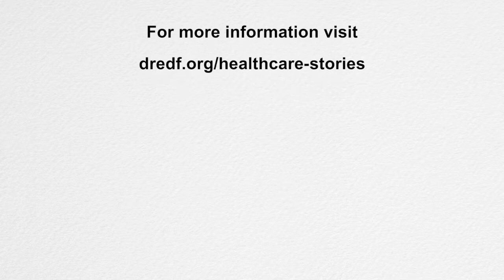HEALTHCARE STORIES - DENISE SHERER JACOBSON Part 4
Denise Scherer Jacobson, a writer and disability educator, lives in Oakland, California. She has cerebral palsy and uses a motorized wheelchair. She is married and has an adult son who is 25.